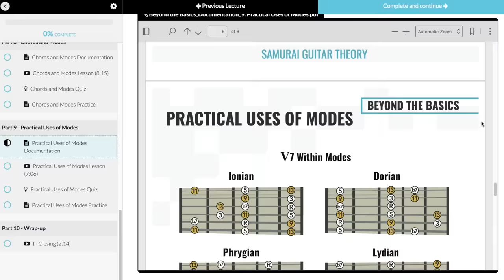Great Musicians Attempt Music They Suck At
00:00 Intro
00:49 @PaulDavids Attempts Slide
03:40 @RotemSivanGuitar Attempts Metal
06:08 @JaredDines_ Attempts Blues
08:29 @RudyAyoub Attempts Spaghetti Western
11:17 I Attempt Prog Rock